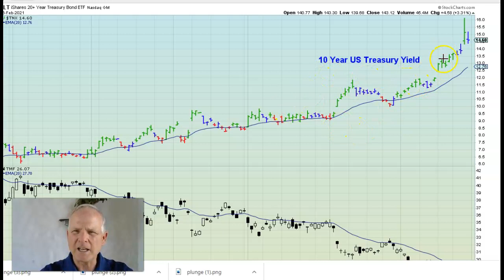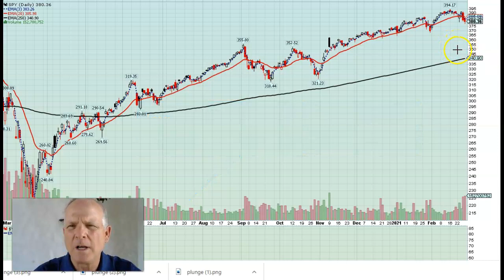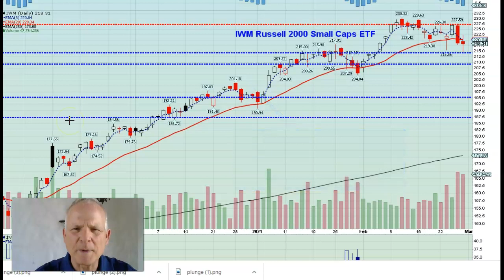🔴S&P 500 Nasdaq Stocks Plunging Interest Rates Rising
In this video we will explore why the S&P 500 and Nasdaq stock markets are dropping lower and what is going on with interest rates.